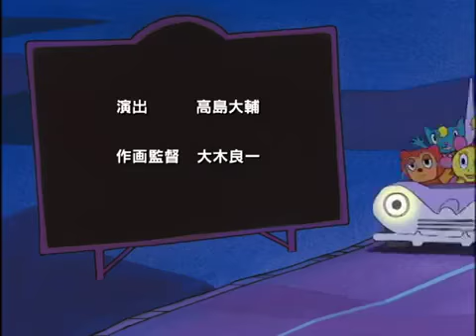PaRappa the Rapperエピソード20：いいねスペクタクル～!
マットは彼の誕生日のためにどうやら人気が出てきました。 熱狂的なファンに追われて、彼は名声にひどく不満を抱き、それを元に戻そうとします。